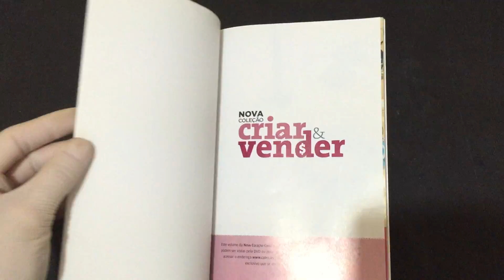COMPRE AGORA:Bijuterias e Acessórios Nova Coleção Criar & Vender